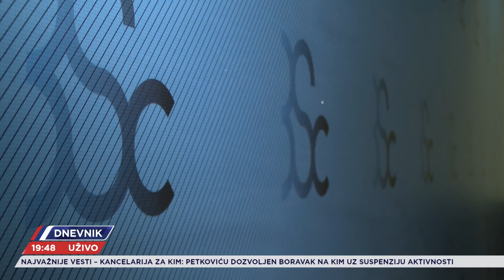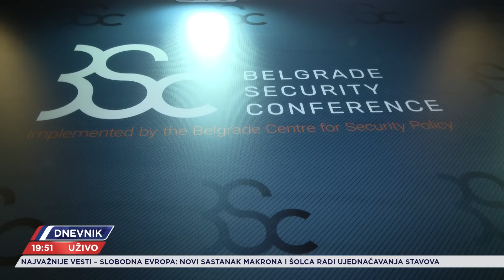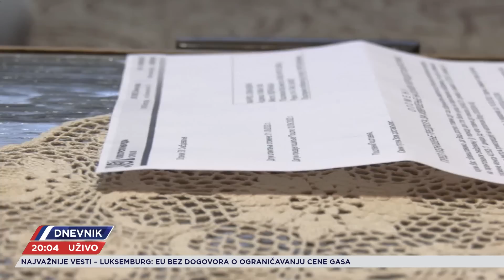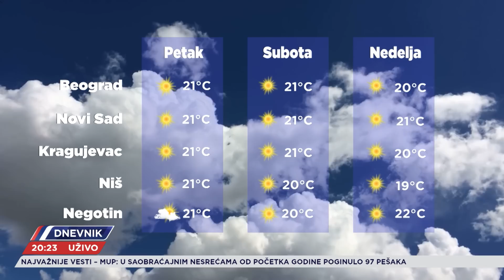DNEVNIK - CELA EMISIJA - 26.10.2022.